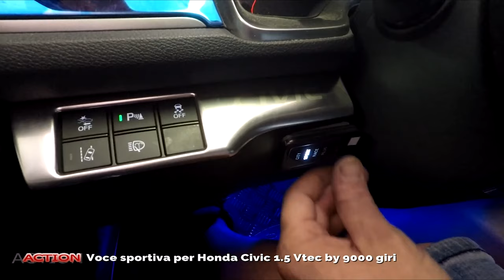Sound sportivo Honda Civic 1.5 Vtec | Honda Civic 1.5 Vtec con Sound System | Modifica Auto 2022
Honda Civic Car Tuning!
Oggi elaboriamo la Honda Civic 1.5 V-Tec sulla quale abbiamo modificato il suono del motore.

9000 GIRI è il Centro Specializzato in Accessori ed Elaborazioni per auto sportive, oltre all'Abbigliamento F.I.A. espressamente dedicato ai piloti di auto da corsa.

Oppure telefonarci in sede:
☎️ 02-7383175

CAPITOLI:
0:00 - Car Tuning Honda Civic Recensione | honda civic italia
0:47 - Active Sound Booster su Honda Civic | ideale sound auto diesel
1:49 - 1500 V-Tech | tuning scarico | Honda car tuning
4:14 - Sound Test Honda Civic suono del motore con Mirko
6:40 - Honda Pedal Booster car per la risposta dell'acceleratore
7:25 - Tuning scarico o car tuning elettronico ? modifica auto 2022
8:49 - Linea di scarico VS Sound Booster suono reale e prestazioni migliori